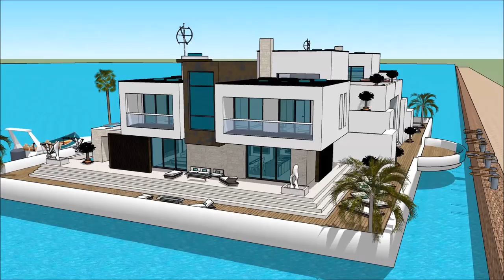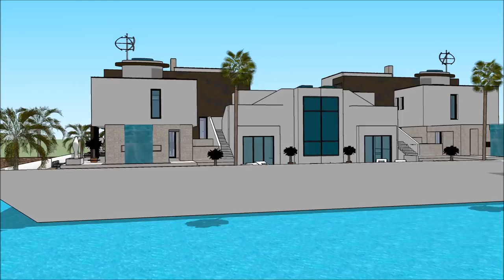International Yachting SVERIGE HUSBÅT BÅTMÄSSAN – GOTHENBURG BOAT SHOW 2018 ASTERDAM HOUSEBOAT Luxur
The houseboatzania launching an innovative high-end luxury yacht houseboat home design potentially as a display of exhibition of the International Yachting SVERIGE HUSBÅT BÅTMÄSSAN – GOTHENBURG BOAT SHOW 2018 ASTERDAM HOUSEBOAT Luxur.

The collection of the Houseboatzania concept of International Yachting SVERIGE HUSBÅT BÅTMÄSSAN – GOTHENBURG BOAT SHOW 2018 ASTERDAM HOUSEBOAT Luxur consists of high luxury and architectural art pieces in minimalism combined with living on the waterfront of the harbour of

The houseboat yacht design has the basis to sustain living with high standards and contemporary structural design at International Yachting SVERIGE HUSBÅT BÅTMÄSSAN – GOTHENBURG BOAT SHOW 2018 ASTERDAM HOUSEBOAT Luxur with numerous of prospects for excessive living and celebrating the desire of life worldwide: